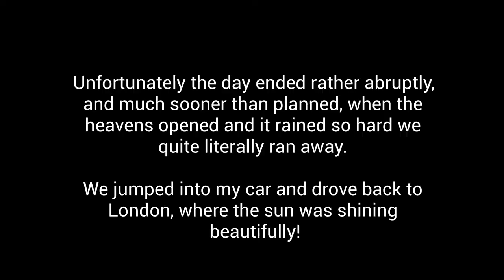Phyllis Court Club at Henley Regatta Vlog 2022 - Lux Life London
A little mini vlog from a few hours at Phyllis Court Club at Henley Regatta 2022! It was cut short because it poured with rain so we ran back to my car and drove back to London.